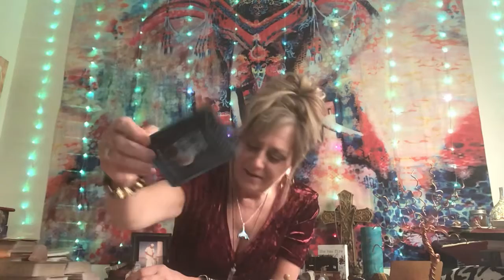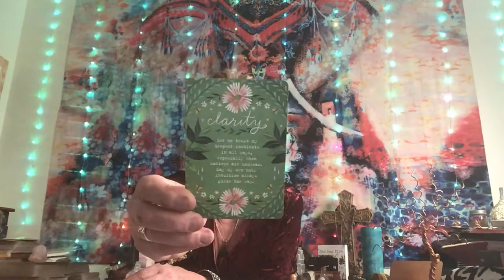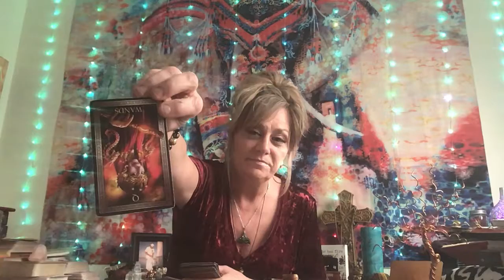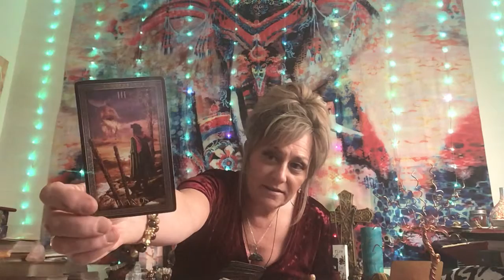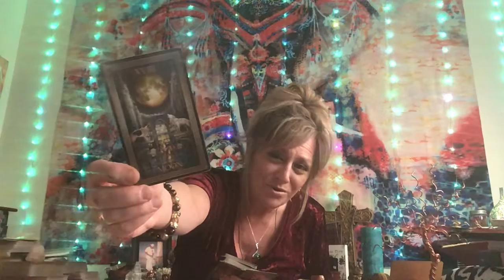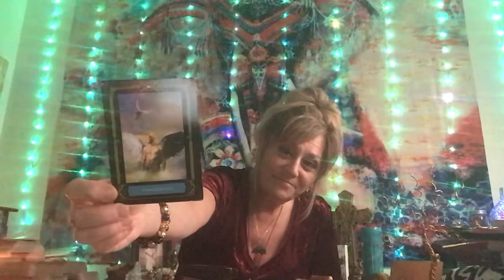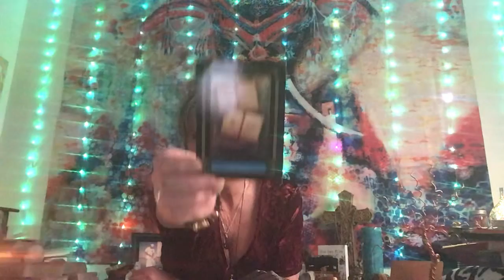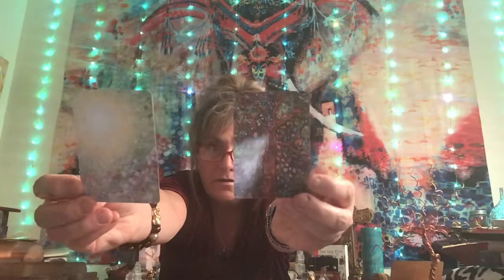FIRE signs (Sagittarius-Aries & Leo)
CHOOSE WISLEY THREE’s A CROWD🤣❤️😂🙏🏻💫🙏🏻!

Weekly Reading - April 19th-25th

When you leave our website, other sites may have different privacy policies and terms which are beyond our control. Our Privacy Policy was created by the Privacy Policy Generator.
By using our website, you hereby consent to our disclaimer and agree to its terms. Should we update, amend or make any changes to this document, those changes will be prominently posted here.